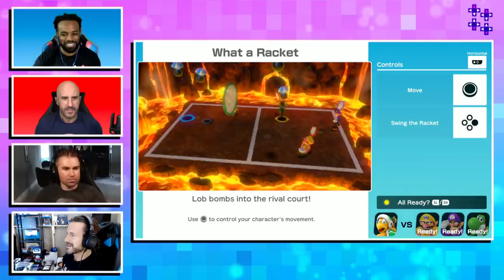DaParty Plays Super Mario Party - UpUpDownDown Vs.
It's not Wednesday, it's not Uno... its officially Da Mario Party Day! Our favorite group of guys head over to the Nintendo Switch to try out Super Mario Party's new online play to see which one of them is the truest superstar!
Follow UpUpDownDown for daily episodes!
AUSTIN CREED
TYLER BREEZE a.k.a. PRINCE PRETTY

CESARO a.k.a. MR. OP

ADAM COLE a.k.a. CHUGS